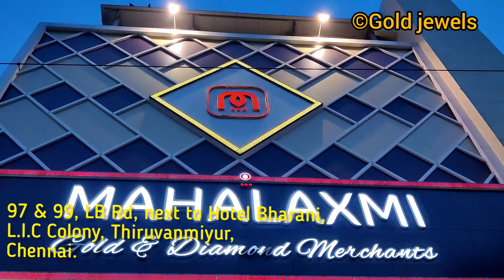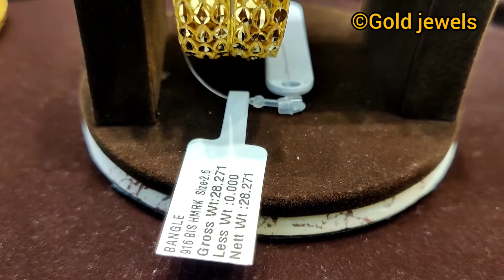21 grams Turkey design bangles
Namaste Friends,

Welcome to Gold Jewels.

This video shows latest trendy light weight Turkey Bangles collections from 20 grams in Mahalaxmi gold and diamond merchants, Chennai.

Shop address:
Mahalaxmi gold and diamond merchants,
97 & 99, LB Rd, next to Hotel Bharani,
L.I.C Colony, Thiruvanmiyur,
Chennai.